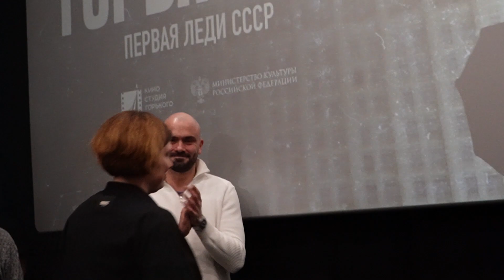Премьера документального фильма PREMIER "Горбачева"